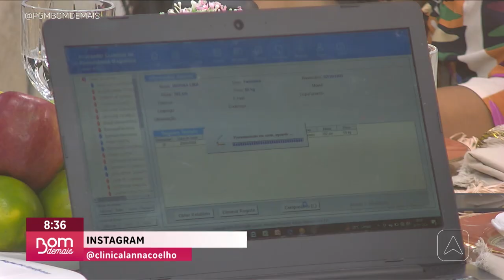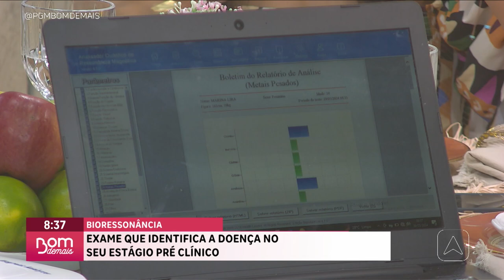Bioressonância: exame que identifica a doença no seu estágio pré-clínico